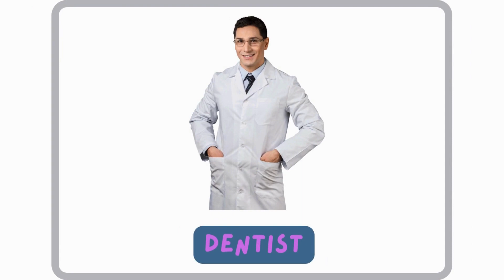Meet the Everyday Heroes in Your Community: Names of Community Helpers | TAKSH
Do you know the names of the everyday heroes in your community? From firefighters to doctors, police officers to teachers, there are so many people who work hard every day to make our communities safer, healthier, and happier. In this video, we'll introduce you to some of the most important community helpers and their names.

So, sit back, relax, and learn about the names of the people who make our communities better places to live.